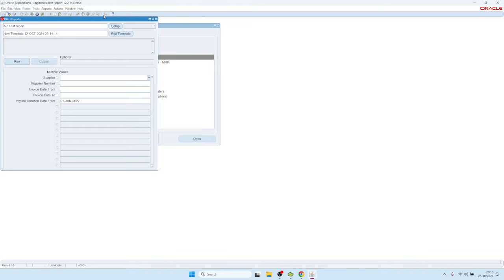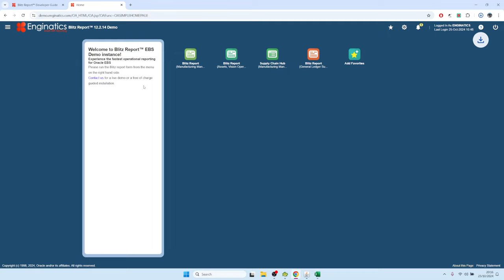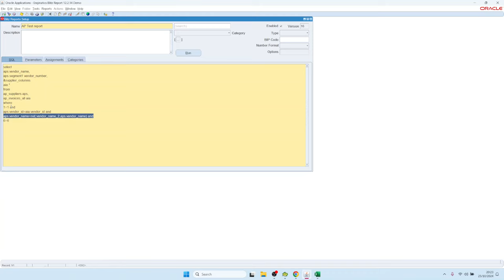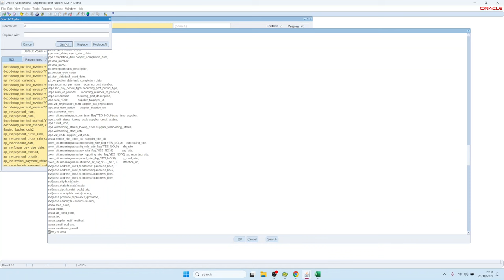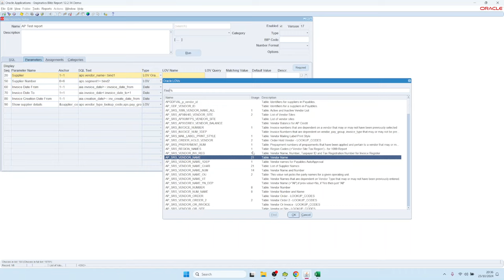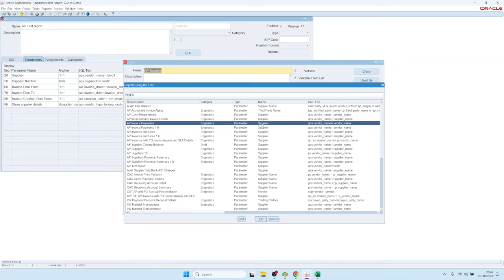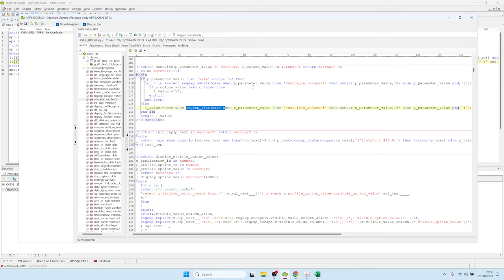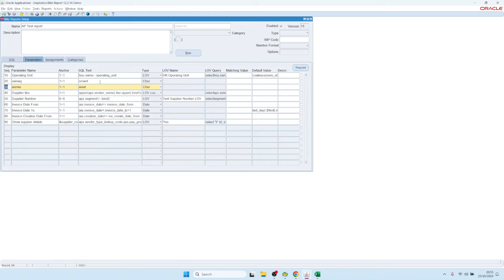7. Paramètres avancés, SQL dynamique, LOVs et dépendances des paramètres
Comment utiliser les fonctions avancées des paramètres de Blitz Report, telles que les différents types d'ancres, le SQL dynamique, la liste des valeurs, les dépendances des paramètres ou les valeurs par défaut des paramètres dynamiques.

00:00 Introduction aux différents types d'ancres de paramètres
02:22 Exemple d'ancre 1=1
04:31 Exemple d'ancre &lexical
10:05 Comment utiliser la liste de valeurs 'Yes' ?
11:01 Utilisation des :binds directs dans le SQL
14:21 SQL dynamique avec différents textes SQL pour le même paramètre
18:34 Correspondance des valeurs
21:47 Remplacement du texte SQL dynamique et lexical basé sur une requête SQL
25:08 Différentes listes de types de valeurs
25:42 LOV Oracle
26:50 LOV custom et comment utiliser les colonnes Id et Value
28:55 LOV réutilisable
29:32 Filtrer avant d'afficher la propriété LOV
31:30 Bouton Utilisé par
32:22 Recherche plein texte dans une liste de valeurs
32:50 Valider la propriété LOV From List pour les caractères génériques
35:28 Liste de valeurs des paramètres dépendants
37:50 Dépendances sur plusieurs valeurs de paramètres à l'aide de la fonction xxen_util.contains
39:45 Dépendances dans les valeurs par défaut des paramètres
41:24 Valeurs par défaut des paramètres dynamiques basées sur des fonctions ou des requêtes SQL
42:56 Paramètres cachés avec séquence d'affichage négative
44:08 Paramètres de remise en séquence

𝐒𝐮𝐦𝐦𝐚𝐫𝐲 :

La vidéo couvre les caractéristiques et fonctionnalités avancées des paramètres de Blitz Report, en commençant par les différents styles d'ancrage. Les trois principaux types sont les ancres 1=1 (utilisées pour les restrictions de la clause where), les &lexicals (pour le remplacement dynamique du texte SQL) et les :binds directs (pour les valeurs des paramètres). Le style d'ancrage 1=1 est préféré pour les paramètres optionnels car il permet d'améliorer les performances des requêtes en évitant les constructions NVL qui pourraient empêcher l'utilisation de l'index.

Les lexiques sont particulièrement puissants pour la mise en œuvre de SQL dynamique, permettant aux développeurs d'afficher/masquer des colonnes ou de modifier des requêtes en fonction des sélections de l'utilisateur. Un seul paramètre peut faire référence à plusieurs lexiques dans différentes positions de la requête, ce qui permet d'obtenir des comportements dynamiques complexes. Par exemple, un paramètre « afficher les contacts » peut injecter des colonnes supplémentaires et des conditions de jointure par le biais de différents lexiques.

La fonction de correspondance des valeurs offre une certaine souplesse dans l'insertion de texte SQL en fonction des sélections de paramètres de l'utilisateur. Elle fonctionne de la même manière qu'une instruction case, où un texte SQL différent peut être inséré en fonction de la valeur du paramètre choisi. Cette fonction est particulièrement utile pour les rapports qui doivent afficher différents niveaux de détail, tels que l'en-tête, la ligne et les informations de distribution.

- 𝐎𝐫𝐚𝐜𝐥𝐞 𝐋𝐎𝐕 : Utilise les jeux de valeurs Oracle standard mais a une flexibilité limitée
- 𝐂𝐮𝐬𝐭𝐨𝐦 𝐋𝐎𝐕 : Permet de modifier les requêtes spécifiques à un rapport
- 𝐁𝐥𝐢𝐭𝐳 𝐑𝐞𝐩𝐨𝐫𝐭 𝐋𝐎𝐕 : Réutilisable dans plusieurs rapports

Tous les LOV nécessitent des colonnes « valeur » et « description » et peuvent éventuellement inclure une colonne « ID ». Deux paramètres LOV importants sont « Validate From List » (contrôle l'utilisation des caractères génériques) et « Filter Before Display » (gère les performances pour les grands ensembles de données).

Les dépendances de paramètres permettent d'établir des relations dynamiques entre les paramètres à l'aide de la syntaxe :$FLEX$. Les paramètres peuvent ainsi faire référence à d'autres paramètres ou LOV, ce qui permet des sélections de valeurs multiples et des interactions complexes entre les paramètres. Le système comprend également des fonctions pour les valeurs par défaut, les paramètres cachés (à l'aide de séquences d'affichage négatives) et le reséquençage des paramètres pour la maintenance.

La vidéo présente ces concepts à l'aide d'exemples pratiques, en montrant comment ils peuvent être combinés pour créer des rapports sophistiqués et dynamiques qui conservent de bonnes performances tout en offrant des options flexibles à l'utilisateur.